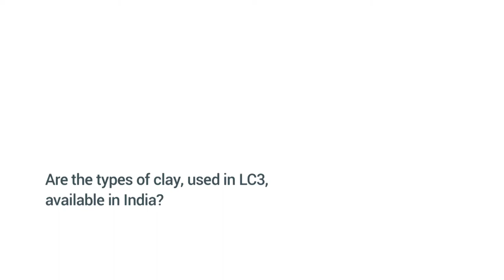Interview with Dr. Anjan K. Chatterjee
Interview of LC3 and sustainable construction